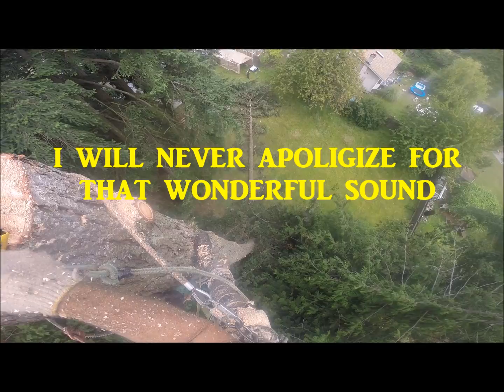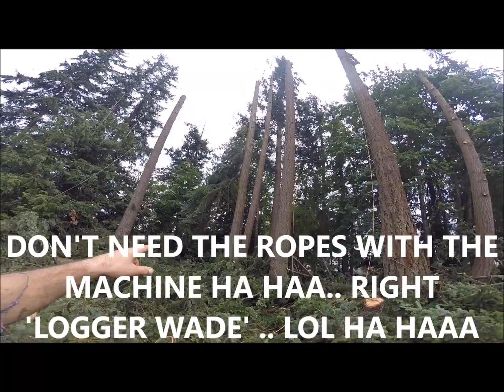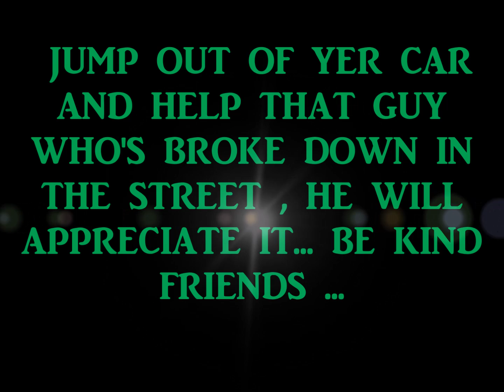TALL TIMBER , BACK YARD REMOVAL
did this job a couple weeks back and wanted to share it with all my new friends on this cool place called You Tube  climbing trees , falling timber, cutting trees down. yeahh!!!